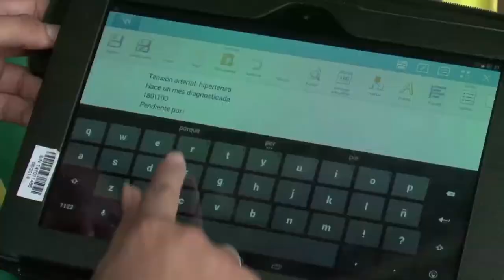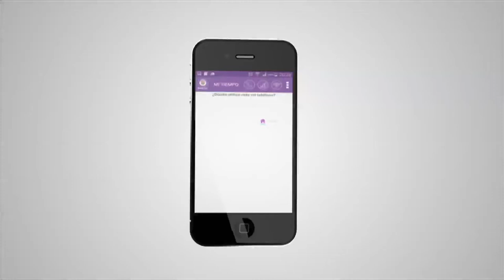Ministro David Luna nos habla de datos abiertos ViveDigitalTV C37 N1